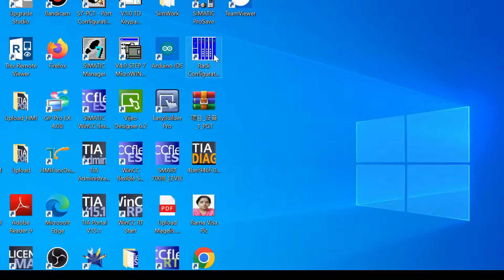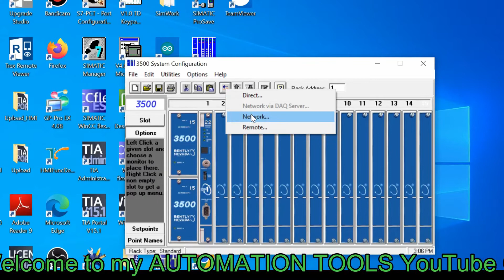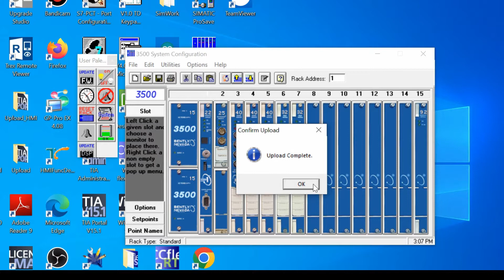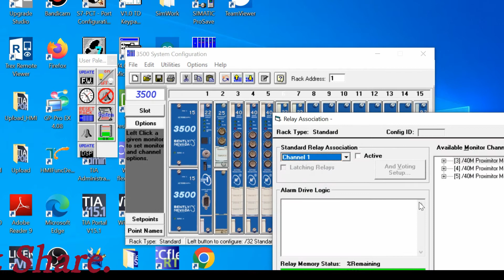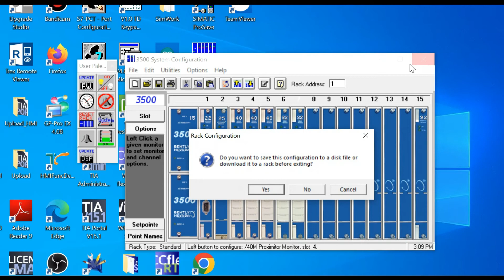How to Upload a program from Bently Nevada-3500 Vibration Monitoring System?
Dear Viewers, Assalamu Alaikum. We know that in industrial automation most of the Vibration measuring systems are using Bently Nevada-3500 Monitoring System. By Watching this video you can understand How to Upload a program from Bently Nevada-3500 Vibration Monitoring System?

How to Apply online for "ABC" license? / কিভাবে “কখগ” লাইসেন্স এর জন্য অন-লাইনে আবেদন করতে হয়??
How to Restore a Backup Project or Download a new Program to NEW HMI TP900 Comfort Using TIA Portal?
How can we Calculate the m3/h display value for DCS/PLC from the Mpa/Kpa range field instrument?
How to make a counter program in S7-200 PLC and how to simulate a program by using S7-200 simulator.
How to make a S7-200 PLC program to start a motor automatically after 60s & simulated by S2-200 simulator.